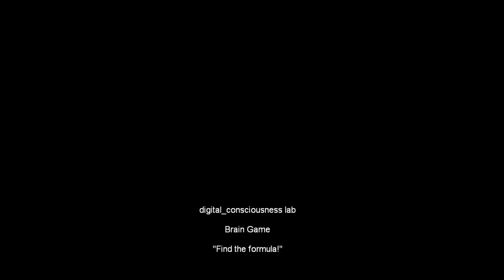Brain Game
Find the formula!